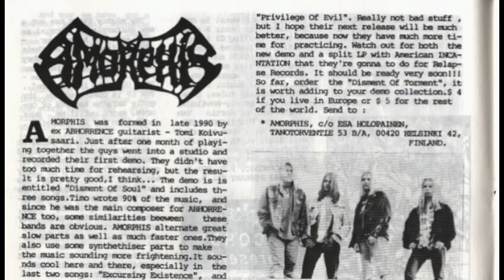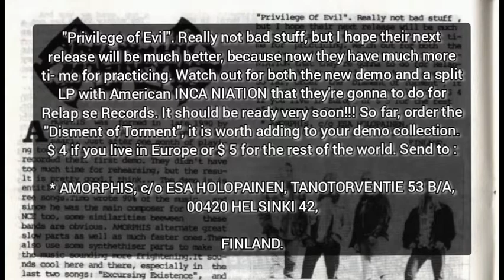Amorphis Report 1990 old Zine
Report taken of a Zine From 1990